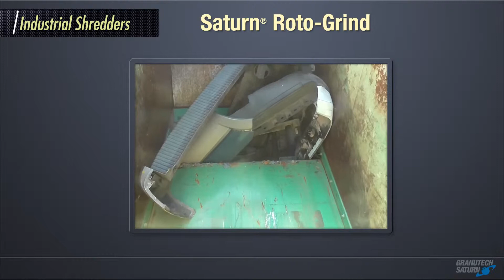Saturn Roto Grind Shredder - Metal